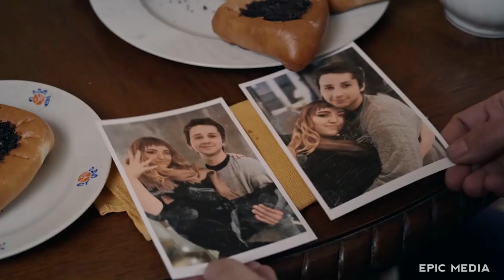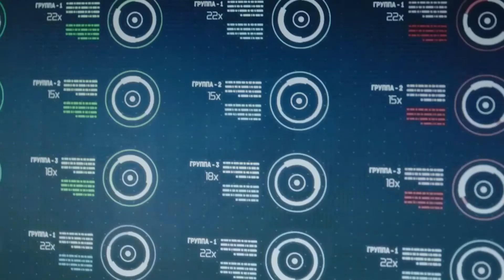Новые Трейлеры Фильмов и Сериалов 2022 (Неделя № 14)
00:03   Блогеры и дороги - 2 (5 серий) | Россия (2022)
Режиссеры: Анастасия Ивлеева, Марсель Калинин
Сценаристы: Егор Погорелов (II), Анастасия Ивлеева
В ролях: Анастасия Ивлеева, Эльдар Джарахов, Даня Милохин, Юлия Гаврилина, Виталий Видякин, Роман Каграманов, Ида Галич, Мария Миногарова, Сергей Чертков (II), Дмитрий Масленников (III), Карина Егамедиева

00:44   Ботан и супербаба | Россия (2022)
Режиссер: Дмитрий Меняйло (II)
Сценарист: Илья Куликов
В ролях: Софья Каштанова, Роман Попов, Андрей Астраханцев, Сергей Чудаков, Денис Васильев, Ирина Цветкова, Тамара Адамова, Юлия Костомарова, Александр Соколовский, Филипп Горенштейн и другие

03:40   Два холма (13 серий) | Россия (2022)
Режиссер: Дмитрий Грибанов
Сценаристы: Дмитрий Крепчук, Алексей Зуёнок, Анатолий Молчанов, Вячеслав Зуб, Анатолий Колиев, Акоб Авагян
В ролях: Пелагея Невзорова, Никита Кологривый, Андрей Скороход, Жанна Эппле, Анна Снаткина, Владимир Епифанцев, Филипп Бледный, Ольга Веникова, Светлана Камынина, Маргарита Шабардыгина и другие

05:33   Дерзкое ограбление (파이프라인) | Южная Корея (2021)
Режиссер: Ю Ха
Сценаристы: Ким Гён Чхан, Ю Ха
В ролях: Ин Гук Со, Су Хёк Ли, Ым Мун Шёк, Тэ Хан Хо, Ю Сын Мок, Пэ Ю Рам, Пэ Да Бин, Ан Хён Чон, Хён Гю Ким, Со Дон Вон, Юнг Джэ Кван и другие

06:36   До встречи с Грейс (Getting Grace) | США (2017)
Режиссер: Дэниел Робак
Сценарист: Дэниел Робак
В ролях: Дэниел Робак, Мэделин Дандон, Марша Дитлейн, Дэна Эшбрук, Дуэйн Уайтейкер, Алекса МакФиллин, Джейкоб Уиллиамс, Колин Мур, Уайатт Рут, Диана Вагнер, Брет Энтони, Гарри Джеймс, Тимоти И Гудвин, Ричард Прайор-младший, Престон Эдвардс и другие

08:51   Замёрзшие (7 серий) | Россия (2022)
Режиссер: Адильхан Ержанов
Сценаристы: Александр Матвеев (III), Максим Иванов (III)
В ролях: Артём Быстров, Владимир Канухин, Лена Тронина, Виктория Агалакова, Даниил Воробьёв, Лукерья Ильяшенко, Александра Ревенко, Артём Башенин, Ирина Вербицкая, Евгений Санников, Кирилл Полухин, Олег Рязанцев, Семён Стругачёв и другие

10:16   Здравствуйте, Вам пора! (10 серий) | Россия (2022)
Режиссер: Леонид Марголин (II)
Сценарист: Леонид Марголин (II)
В ролях: Михаил Тарабукин, Роман Курцын, Владимир Сычёв, Елизавета Моряк, Оскар Кучера, Алексей Маклаков, Ольга Волкова, Ольга Хохлова, Юлия Михалкова, Михаил Евланов, Грант Тохатян, Виктория Богатырёва, Вадим Цаллати, Евгений Шириков и другие

11:22   Зло на допросе (The Box; 7 серий) | Швеция (2021)
Режиссеры: Стив Шилл, Йохан Брисингер
Сценаристы: Ади Хасак, Пола Киллен, Джо Азуз, Клэр Сиобэн Бирн
В ролях: Анна Фрил, Александр Карим, Петер Стормаре, Нина Индис, Хелен Биэн, Оливия Грант, Летиция Гектор, Шак Грант, Жерар Монако, Джон Гуэрассио, Ренни Мирро, Силас Странд, Деннис Дуоли и другие

12:34   Одновременно (5 серий) | Россия (2022)
Режиссер: Дарья Полторацкая
Сценарист: Елена Вержак
В ролях: Елена Ласкавая, Ольга Смирнова (IV), Полина Повтарь, Андрей Бутин, Роман Богданов, Павел Кобылянский, Маргарита Адаева, Максим Битюков, Евгений Чубарь, Маргарита Бычкова, Дмитрий Кривощапов, Виктория Лукина и другие

13:53   Оператор службы спасения 112 (10 серий) | Россия (2022)
Режиссер: Николай Лобжанидзе
Сценарист: Наталия Егорова
В ролях: Карина Мишулина, Дмитрий Орлов, Зоя Мансурова, Агния Воробьёва, Александр Люман-Мосийченко, Мирослава Карпович и другие

15:13   Отчаянные дольщики | Россия (2022)
Режиссер: Илья Фарфель
Сценаристы: Анатолий Молчанов, Вячеслав Зуб
В ролях: Михаил Трухин, Максим Лагашкин, Екатерина Стулова, Никита Кологривый, Ольга Веникова, Александра Флоринская и другие

17:15   Семейные тайны (4 серии) | Россия (2022)
Режиссер: Алексей Богданов
Сценарист: Валентин Савицкий
В ролях: Елена Шилова, Алексей Митин, Александра Булычёва, Ирина Сотикова, Вячеслав Аркунов, Пётр Журавлёв, Татьяна Полонская и другие

17:41   Стикер | Россия (2022)
Режиссер: Дмитрий Баран (II)
Сценарист: Дмитрий Баран (II)
В ролях: Иван Стебунов, Александр Самойленко, Евгения Нохрина, Александр Дьяченко, Екатерина Олькина, Анастасия Рысева и другие

20:19   Хэллбендер (Hellbender) | США (2021)
Режиссеры: Джон Адамс, Зельда Адамс, Тоби Позер
Сценаристы: Джон Адамс, Зельда Адамс, Тоби Позер
В ролях: Зельда Адамс, Тоби Позер, Лулу Адамс, Джон Адамс, Ринзин Тонден, Хензом, Шон Уилсон (IV), Джуди Розен, Таннис Ковальчук и другие